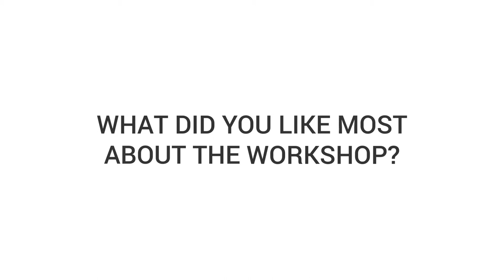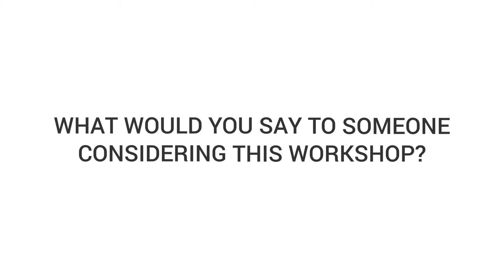Nan Tien Institute - A School Principal's Learning Experience // Details/Book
What can you expect to get out of studying at Australasia's first-of-a-kind higher level education institute offering accredited Postgraduate and Professional Development courses. Situated close to Wollongong on NSW's serene South Coast and next to the largest Buddhist Temple in the Southern Hemisphere, Nan Tien Temple, it is an experience of on and offsite learning like no other that focuses on developing one's direction in life and work and thus affecting the world around us.